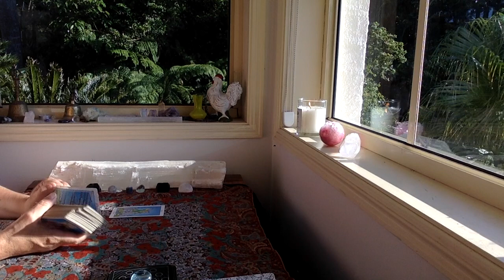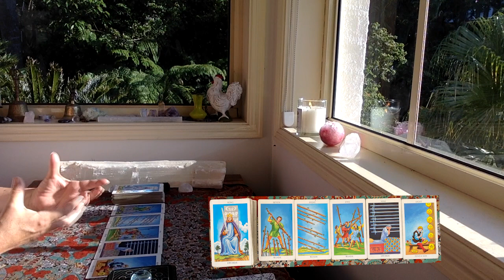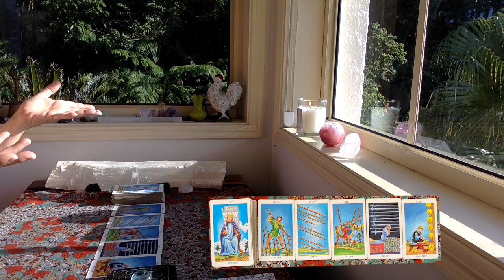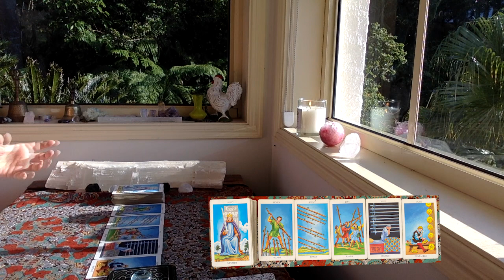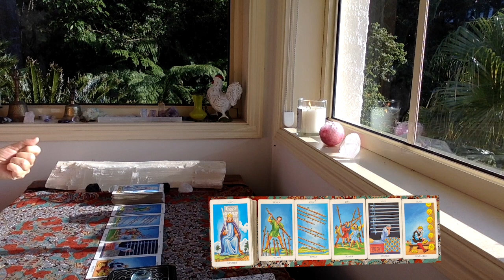DAILY TAROT "Getting there!!!" OCTOBER 27th 2021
The cards I use are:
The Rider Waite
Ethereal Visions by Matt Hughes

GreenLion Goddess